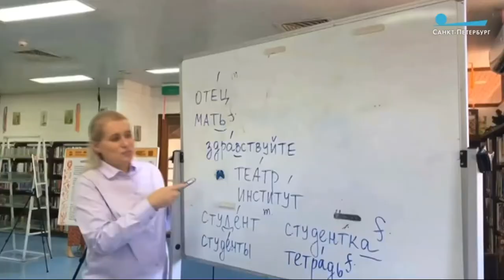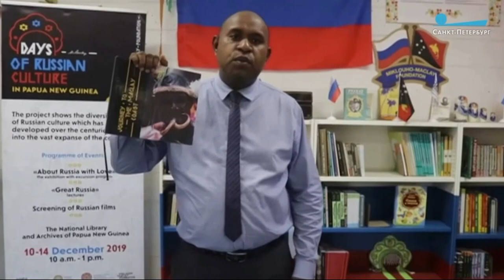Культурная эволюция. Российский кабинет в Папуа-Новой Гвинее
Фрагмент программы «Культурная эволюция», специальный выпуск, посвященный Дню этнографа.
Эфир от 18 июля 2020 года, Телеканал «Санкт-Петербург»